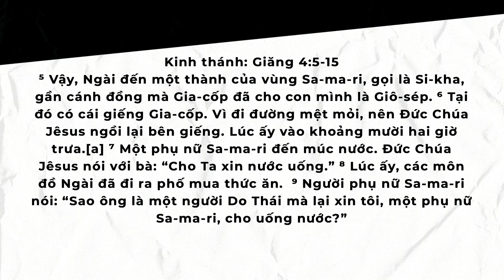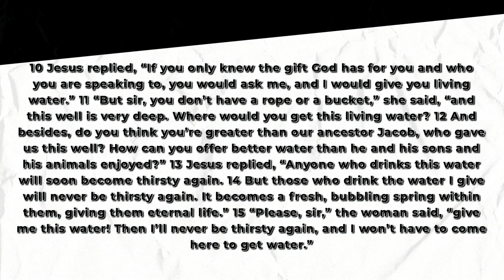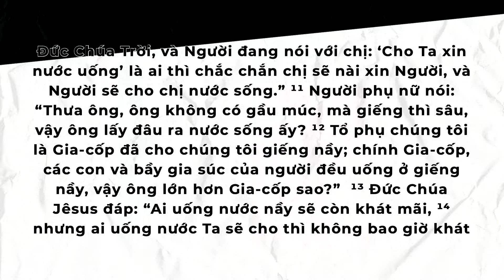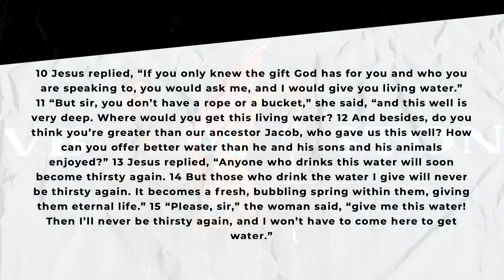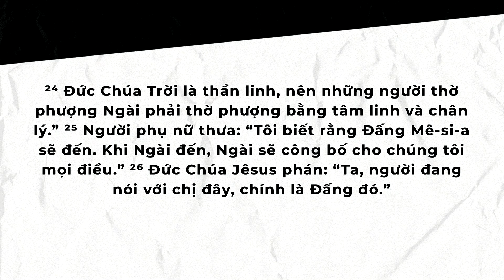Mar-10-24 - Living Water - Nước Sống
Living Water
Nước Sống

5 Eventually he came to the Samaritan village of Sychar, near the field that Jacob gave to his son Joseph. 6 Jacob’s well was there; and Jesus, tired from the long walk, sat wearily beside the well about noontime. 7 Soon a Samaritan woman came to draw water, and Jesus said to her, “Please give me a drink.” 8 He was alone at the time because his disciples had gone into the village to buy some food.
9 The woman was surprised, for Jews refuse to have anything to do with Samaritans. She said to Jesus, “You are a Jew, and I am a Samaritan woman. Why are you asking me for a drink?”
10 Jesus replied, “If you only knew the gift God has for you and who you are speaking to, you would ask me, and I would give you living water.”
11 “But sir, you don’t have a rope or a bucket,” she said, “and this well is very deep. Where would you get this living water? 12 And besides, do you think you’re greater than our ancestor Jacob, who gave us this well? How can you offer better water than he and his sons and his animals enjoyed?”
13 Jesus replied, “Anyone who drinks this water will soon become thirsty again. 14 But those who drink the water I give will never be thirsty again. It becomes a fresh, bubbling spring within them, giving them eternal life.”
15 “Please, sir,” the woman said, “give me this water! Then I’ll never be thirsty again, and I won’t have to come here to get water.”

1. Never Run Dry

13 Jesus replied, “Anyone who drinks this water will soon become thirsty again. 14 But those who drink the water I give will never be thirsty again. It becomes a fresh, bubbling spring within them, giving them eternal life.”

• Only Christ can sustain us.
• We need His Living water to flow in your life.

2. Spirit and Truth

16 “Go and get your husband,” Jesus told her.
17 “I don’t have a husband,” the woman replied.
Jesus said, “You’re right! You don’t have a husband— 18 for you have had five husbands, and you aren’t even married to the man you’re living with now. You certainly spoke the truth!”
19 “Sir,” the woman said, “you must be a prophet. 20 So tell me, why is it that you Jews insist that Jerusalem is the only place of worship, while we Samaritans claim it is here at Mount Gerizim, where our ancestors worshiped?”
21 Jesus replied, “Believe me, dear woman, the time is coming when it will no longer matter whether you worship the Father on this mountain or in Jerusalem. 22 You Samaritans know very little about the one you worship, while we Jews know all about him, for salvation comes through the Jews. 23 But the time is coming—indeed it’s here now—when true worshipers will worship the Father in spirit and in truth. The Father is looking for those who will worship him that way. 24 For God is Spirit, so those who worship him must worship in spirit and in truth.”
25 The woman said, “I know the Messiah is coming—the one who is called Christ. When he comes, he will explain everything to us.”
26 Then Jesus told her, “I AM the Messiah!”

• WE need His Spirit in us
• He is looking for those who will worship Him with all that they have.

3. Many people will be saved.
Many Samaritans Believe
39 Many Samaritans from the village believed in Jesus because the woman had said, “He told me everything I ever did!” 40 When they came out to see him, they begged him to stay in their village. So he stayed for two days, 41 long enough for many more to hear his message and believe. 42 Then they said to the woman, “Now we believe, not just because of what you told us, but because we have heard him ourselves. Now we know that he is indeed the Savior of the world.”
• When you are filled with His Spirit, many people will encounter Christ as you testify.

Alter Call: Be filled with His living water.